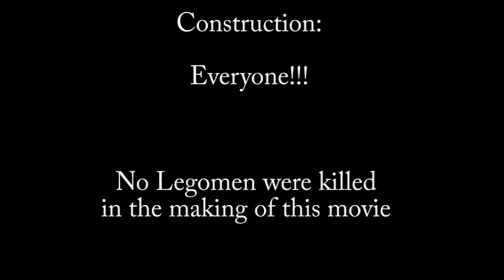Lego Car Race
A task for Multimedia, of making a short about 30sec video using stop motion
The video is about a race between three cars and a bike